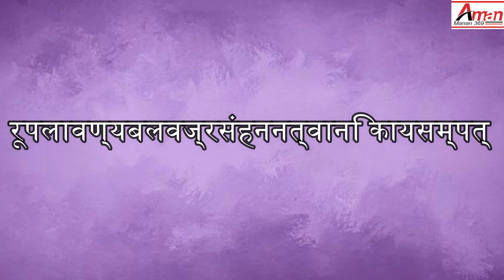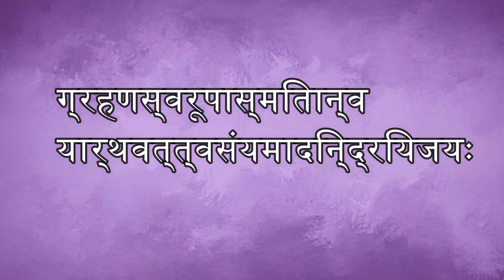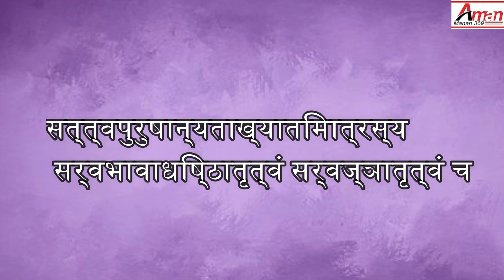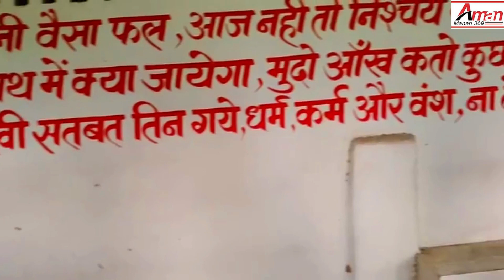यसरी पंचभुत माथि सिद्धि प्राप्त गर्न सकिन्छ || पतंजलि योग सुत्र